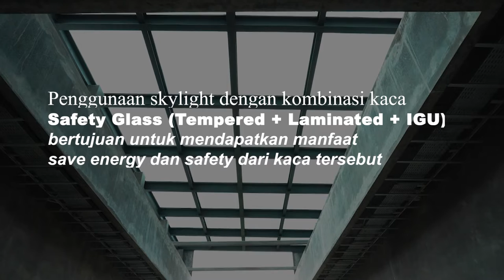JANGAN ASAL PASANG SKYLIGHT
Proses yang dilalui untuk skylight adalah kombinasi kaca safety glass dengan save energy yaitu (Tempered + Laminated + IGU) Kombinasi ini sangat disarankan untuk mendapatkan manfaat yang double.